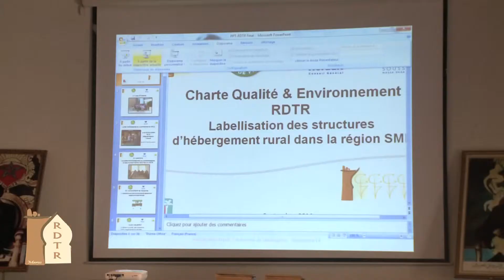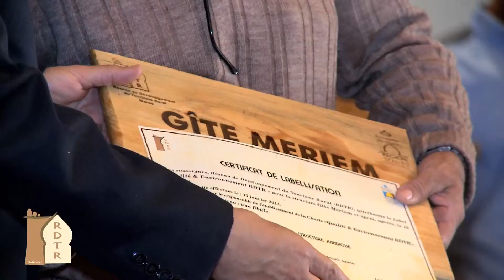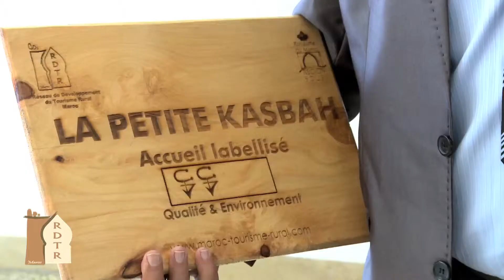Cérémonie: label Qualité et Environnement RDTR HD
Le RDTR a organisé le 30 septembre 2014 une cérémonie de remise des certificats de labellisation « label Qualité  et Environnement RDTR » au siège de la Wilaya d’Agadir.
Cette cérémonie a été présidée par le Wali de la région Sous Massa Drâa et le Président du Conseil Régional Souss Massa Drâa; elle a eu lieu en présence du Conseil Général de France à Agadir, d’un représentant de l'université du Minnesota ainsi que d'autres acteurs locaux de la région SMD.
Ce travail réalisé en collaboration avec l'association Gites de France Hérault entre dans le cadre de la coopération décentralisée tissée entre le Conseil Régional du Souss Massa Draa et le conseil Général de l'Hérault.